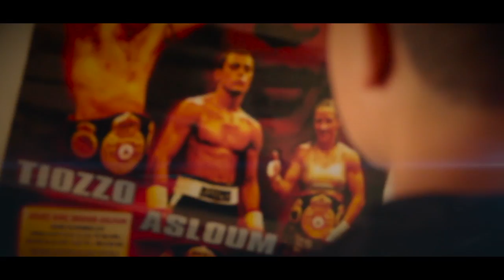REDHA L'REALISTE - LE CIEL COMME LIMITE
Music video by Redha L'Réaliste performing Le Ciel Comme Limite (LCCL). ©
Indépendant Label

Directed By DacomTV